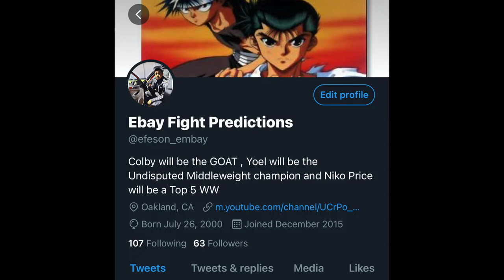UFC Vegas 26 Recap: Gregor Gillespie Digs Deep, Stops Diego Ferreira